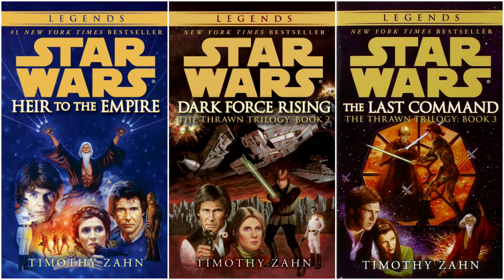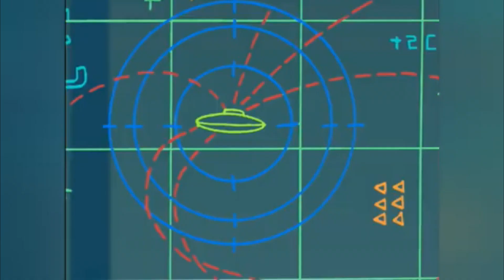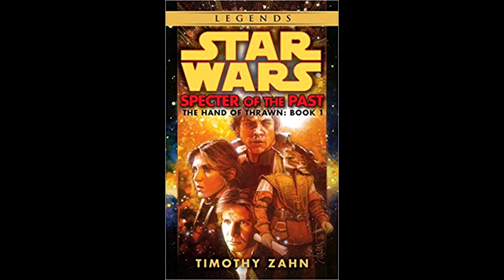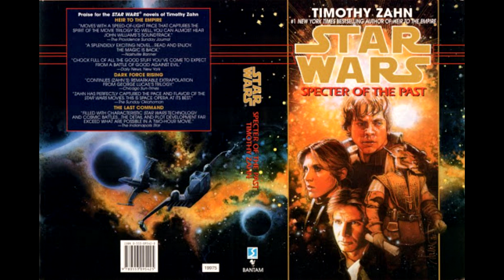Star Wars Legends: Die Hand des Thrawn Trilogie 1: Schatten der Vergangenheit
"Schatten der Vergangenheit" (Specter of the Past), der erste Teil von Timothy Zahns "Hand des Thrawn" Reihe, welche im original nur aus zwei Büchern besteht, im deutschen jedoch in eine Trilogie aufgeteilt wurde.